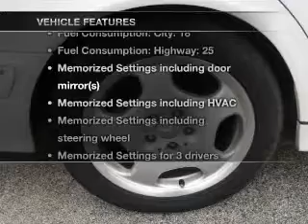2001 Mercedes-Benz E-Class - Longview TX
Year: 2001
Make: Mercedes-Benz
Model: E-Class
Trim: E430
Engine: 4.3 liter 8 cylinder 24 valve
Transmission: 5-Speed Automatic
Color: White
Mileage: 122973
Address:
800 East Hwy 31